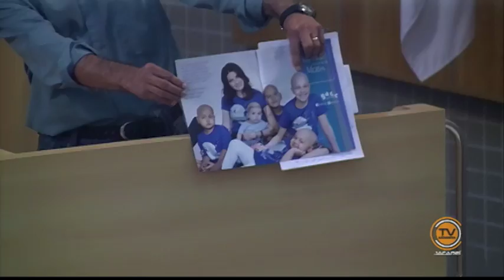Tema Livre - Vereador Itamar Alves (PDT) 02/03/2016